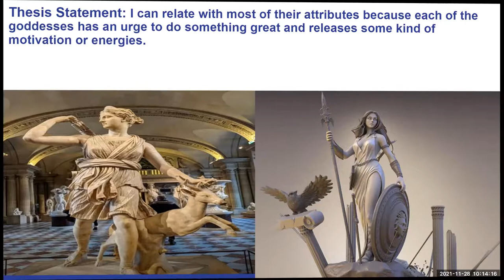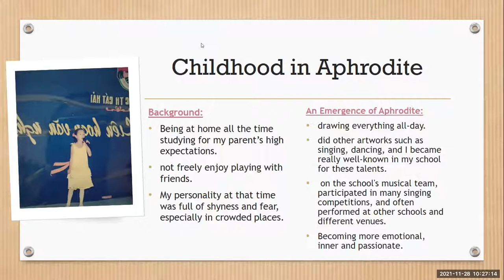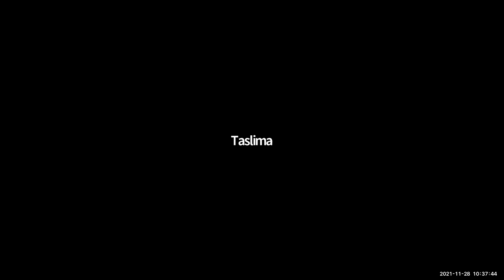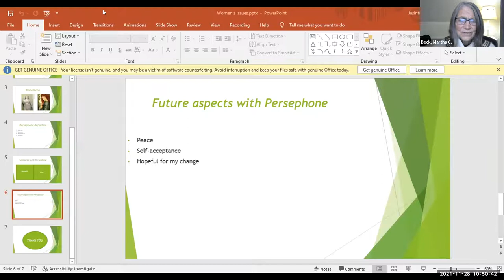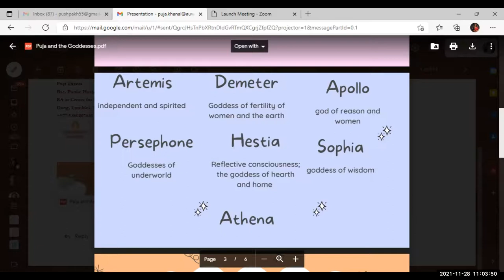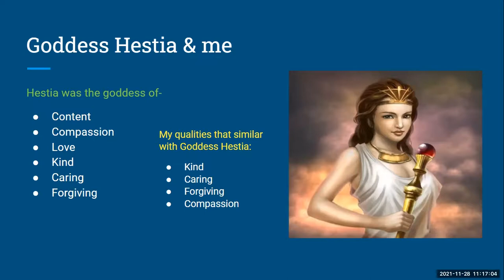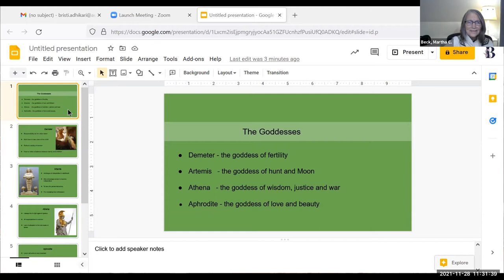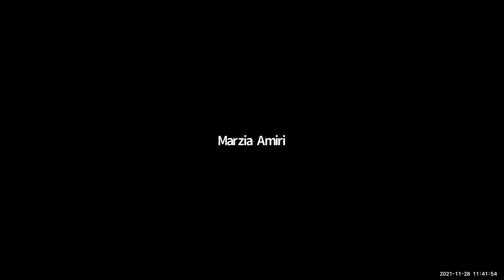Women's Issues: Class #25: Presentations on Goddesses papers